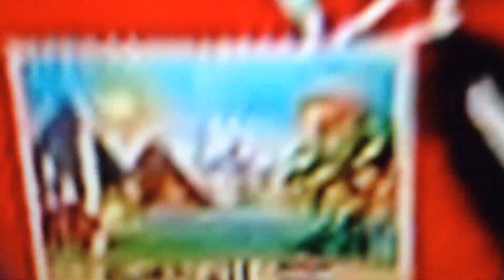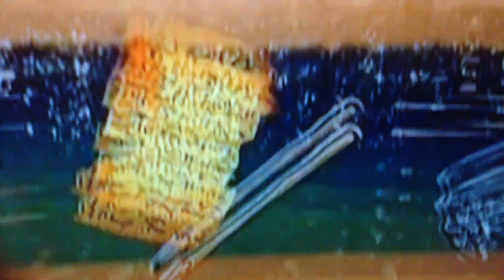Luna 1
It's without music because it's not available anymore